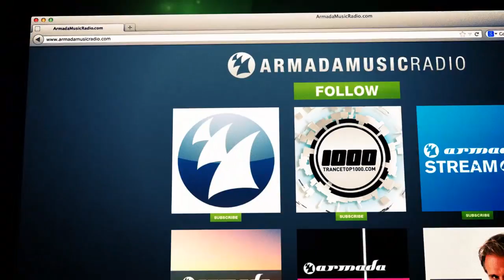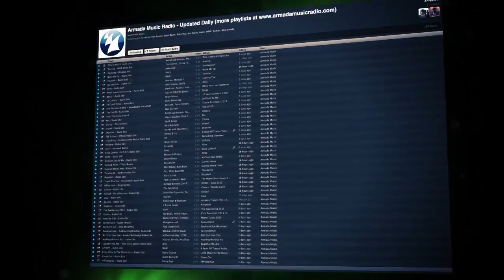Armada Weekly Podcast 137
Armada Music will keep you on track on all things Armada with the official Armada Music Podcast. The Armada Podcast features our latest releases, artist-news and well... simply rocks your ears. Every week, we'll air a special selection of new tracks and keep you up to date on everything you need to know about Armada. Win albums, stay on track and most of all: enjoy the music!

Episode 137 includes a new release on Trice Recordings, a collab by Simon Patterson & Blazer as well as a new release on Captivating Sounds.

01. Denzal Park feat. Eyelar - Look Back
02. Simon Patterson & Blazer - Contraband (Simon Patterson Remix)
03. Mark Sixma & Faruk Sabanci - Tripod